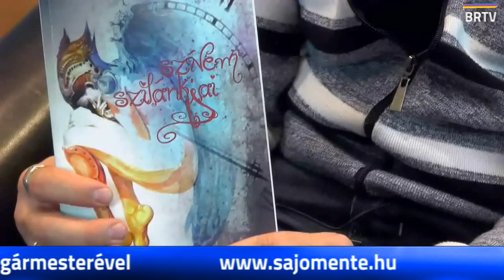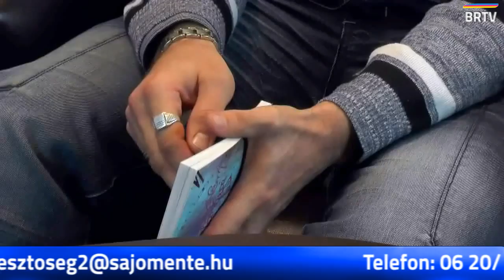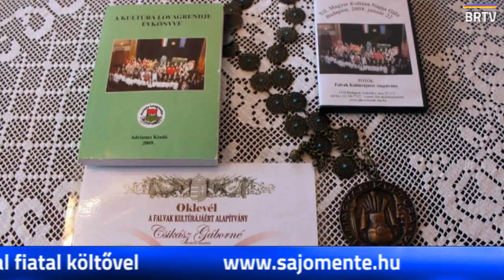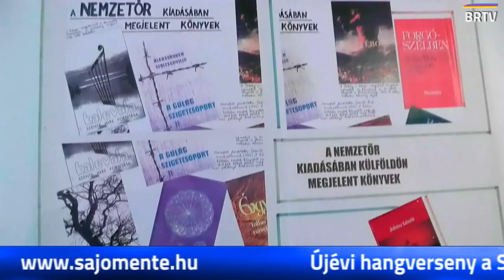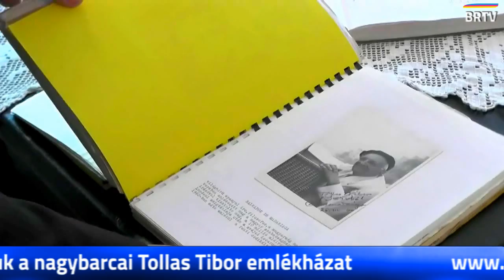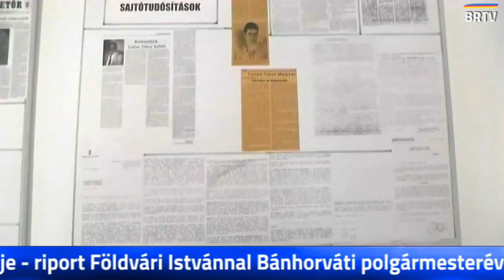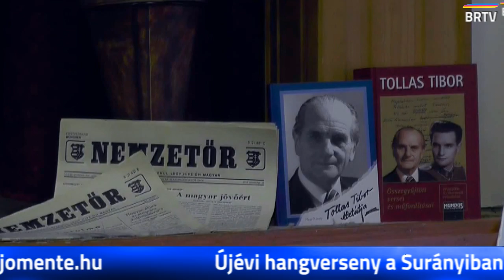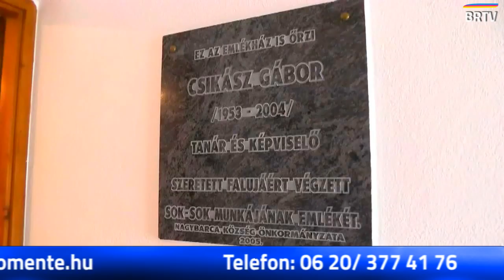Bánvölgye és Sajóvölgye Körzeti Híradója 2015.01.12.